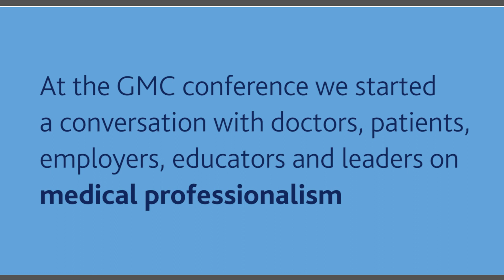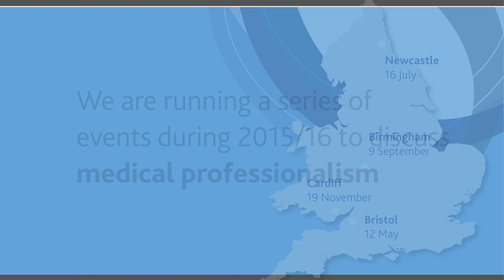Medical professionalism matters: Compassion, safety and openness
Our keynote panel at the GMC conference 2015 was to discuss creating a culture of openness, safety and compassion. Fergus Walsh chaired the session with; Caroline Abrahams (Age UK), Niall Dickson (GMC Chief Executive), Dr Mike Durkin (NHS England), Dr Clare Gerada (Practitioner Health Programme), Dr Tim Ojo (Sussex Partnership NHS Foundation Trust) and Professor Craig White (Scottish Government)

This was first of a series of events in 2015-16 to discuss medical professionalism with frontline doctors, patients, employers and educators. or join us on Twitter to discuss

At the end of the programme of events, in 2016, we will publish a report, developed in partnership with our advisory group, reflecting what people have told us about the current state and future of medical professionalism.